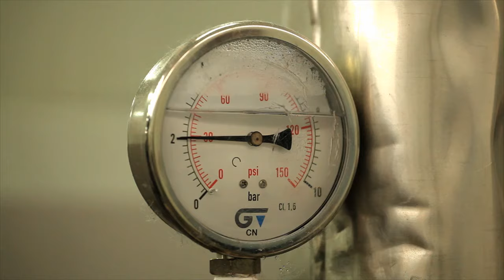DAMART : La fabrication du Thermolactyl